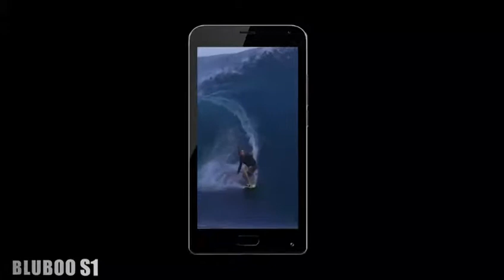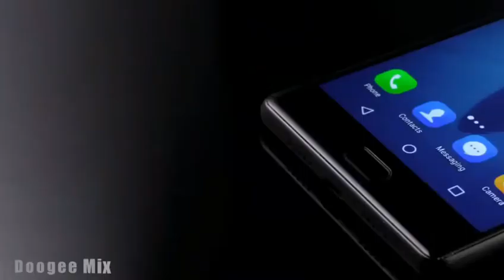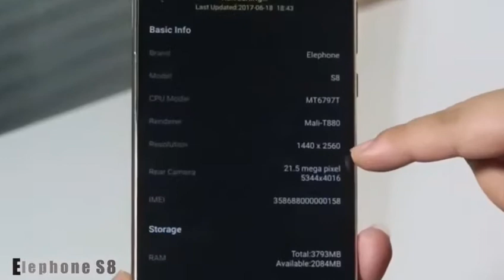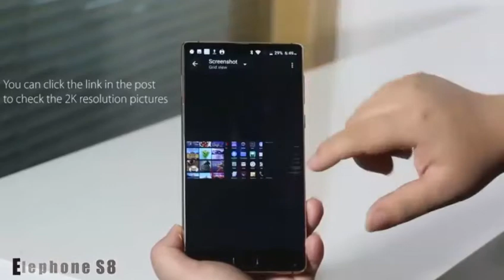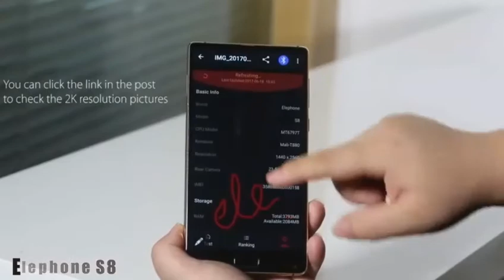Best 5 made in China smartphone